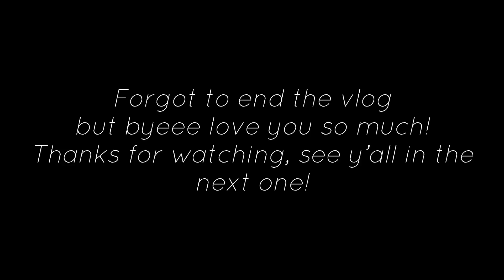WEEKLY VLOG! HERE WE GO AGAIN! + SISTER DATE + DALLAS SNOW STORM + CHIT CHAT GRWM + SELF CARE NIGHT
Hey boo! We're back with another weekly vlog! We did a little GRWM for a movie date with my sister and then did some very impromptu shopping! I also got my first fresh set for the new year and then our party was crashed by the Dallas snow storm! I hope y'all enjoyed this vlog and seeing my chaotic life lol I love y'all and can't wait to chill together in the next vlog!

As seen in today’s video (links!) ♥️

Beige Sweater
Beige Turtleneck Dress
Versace Dupe Sunglasses
Pink V-neck Sweater
Pink Pajamas
Cream Crew neck Sweater
Chestnut Platform Ugg Dupes
Cremo Body Wash (Palo Santo)
Ouai Body Scrub ( St. Barts)